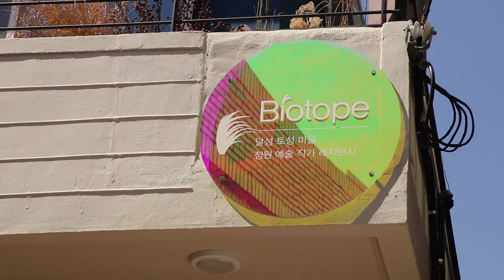MY MOSS LAB 오랜만에 간 이끼 작업실 MOSS ARTIST VLOG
안녕하세요 삭입니다. 하...정말 오랜만에 작업실에 갔습니다. 첫 공개지요?
코케다마 만들 때 잠시 나온적있었는데 이렇게 보여주는 건 처음이네요 ㅎㅎ

코로나가 어서 끝나야 맘껏 작업 할텐데...클래스101과 코로나의 조합으로 죽을고비에 있습니다 ㅋㅋㅋㅋ

그냥 일상 영상이니깐 편하고 재밌게 봐주시고 궁금한 점은 댓글로 달아주세요~~~

다음엔 전체 랜선 집들이 한번 할게요 ㅎㅎ!